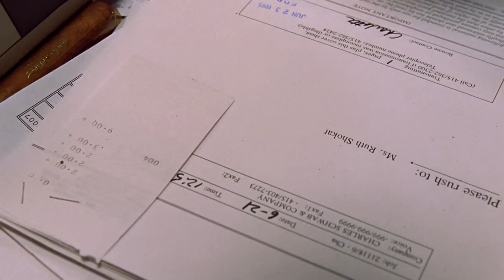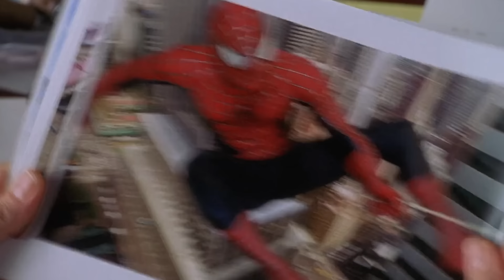SPIDER-MAN | Funny Dubbing Recap | ARtStory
Peter Parker, a shy and awkward high school student, is often bullied by people, including his best friend. His life changes when he is bitten by a genetically altered spider and gains superpowers.